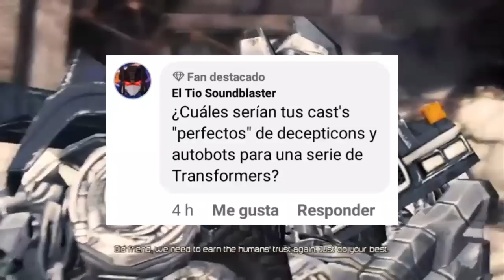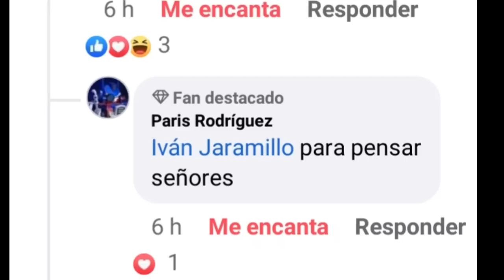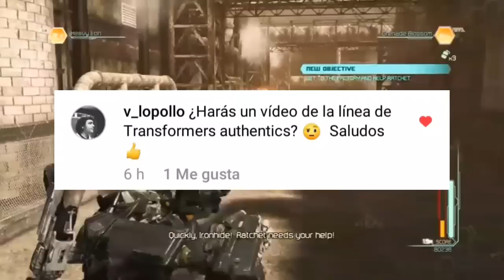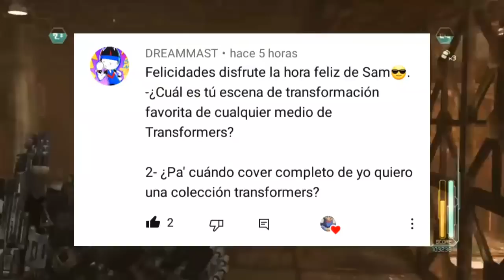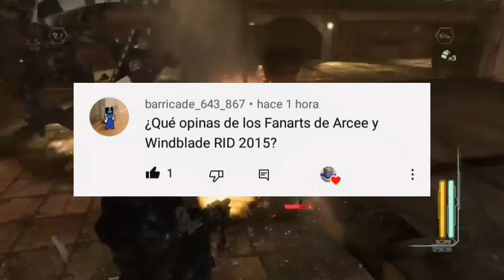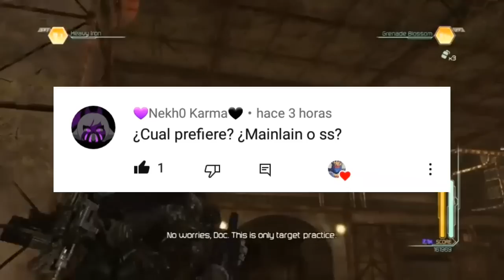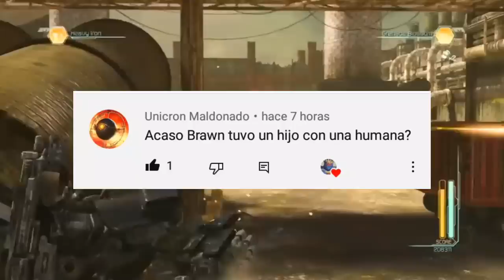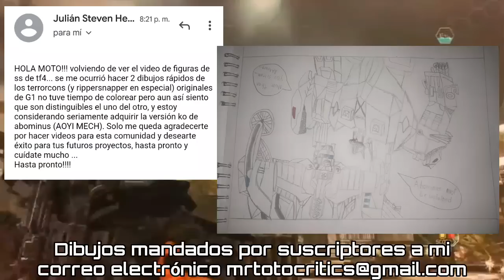ESPECIAL 10000 SUBS / PREGUNTAS Y RESPUESTAS 2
Hey chicos, hemos llegado a 10000 subs, y en celebración, haremos un preguntas y respuestas 2 el día de hoy, recopiladas tanto de Facebook como de la pestaña de Comunidad, e Instagram, espero lo disfruten, y muchas gracias por todo el apoyo, Dios los bendiga.

Muchas gracias.